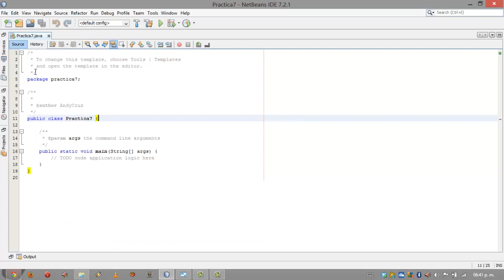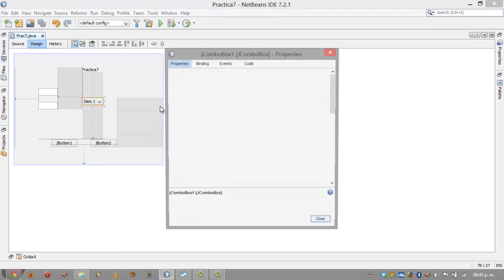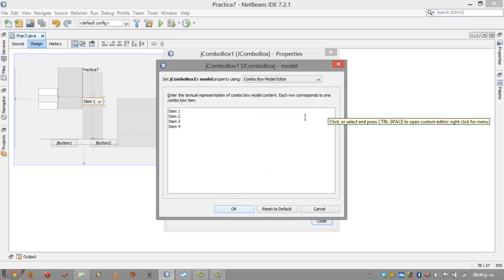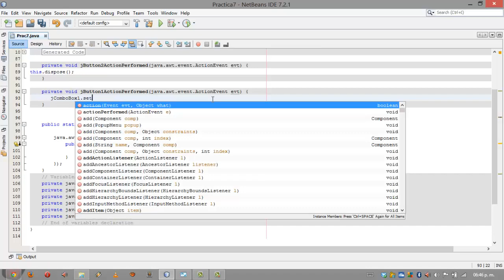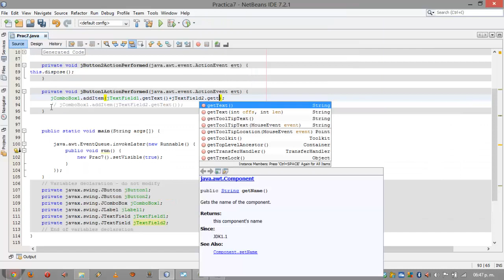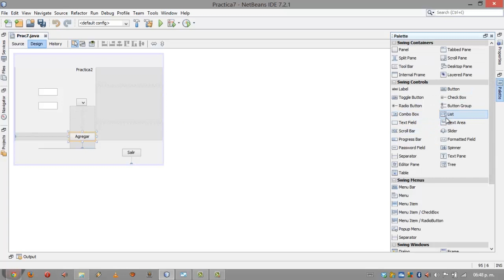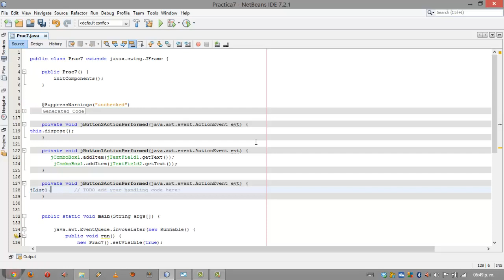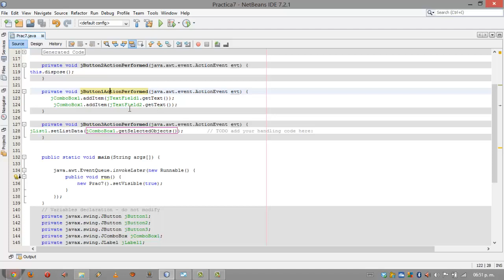4.- JAVA Swing para principiantes - jComboBox, jList